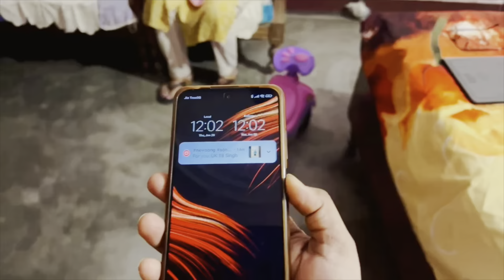आधी रात को जश्न मनाया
@DeRoli vlogs